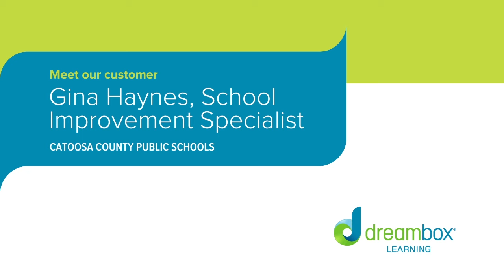Educator Testimonial: Gina Haynes - School Improvement Specialist - Catoosa County, GA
Gina Haynes, Catoosa County Schools Improvement Specialist, discusses how DreamBox has increased student math scores across the district.